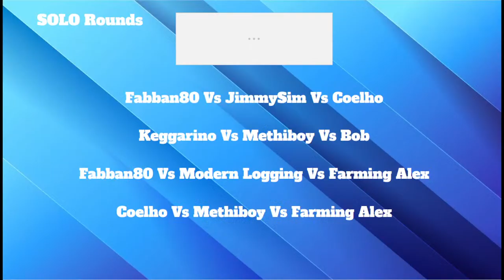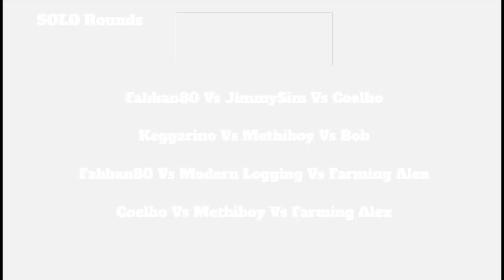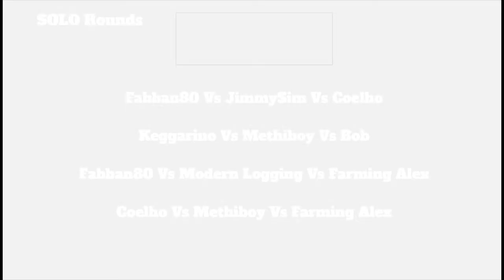LIVE - LOGGING LEAGUE Season Two - ROUND TWO! LIVE from DEERLANDS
Season Two of Logging League is here! Round Two takes us to a new map, Deerlands, join @TheFarmSimGuy and myself as we see the teams take on a new challenge, with new rules set to test all the players. Who will come out on top?

Logging league is a team-based game, that takes part in Silverrun Forest and can be entered by any three-person team and is cross-platform. The aim is to load and deliver a 20ft container in the fastest time possible, but poor quality timber in your container will lead to penalties!